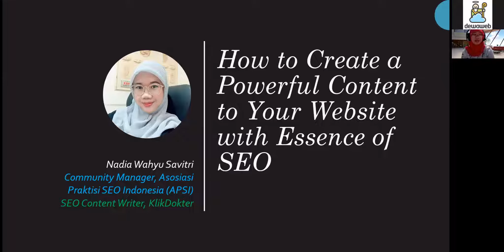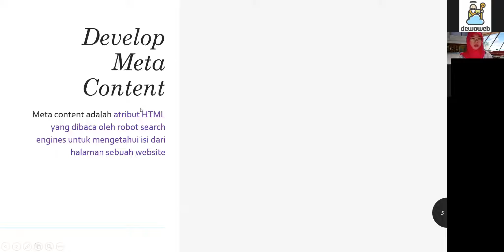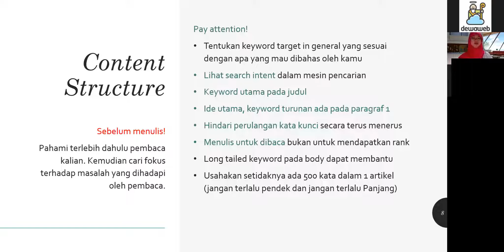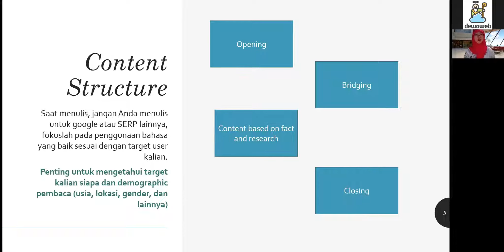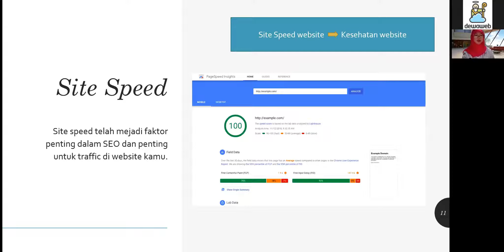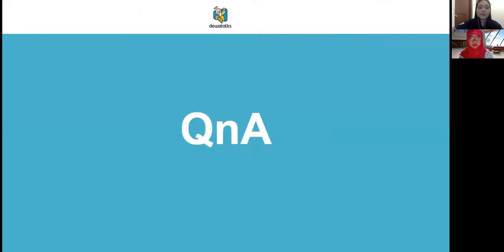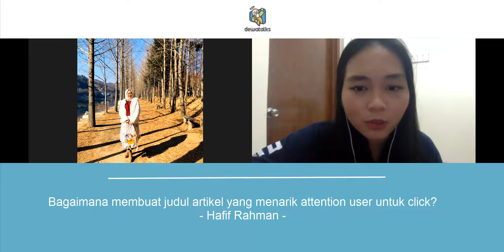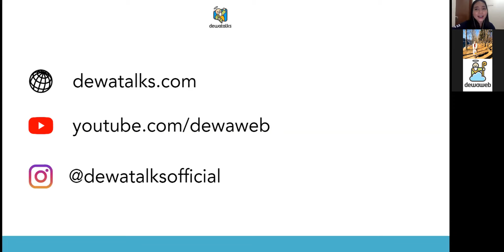Dewatalks : How to create powerful content with essence of SEO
Halo Sahabat Dewaweb! Pada video ini, telah hadir Nadia Wahyu Savitri, SEO Content Writer KlikDokter yang akan membahas mengenai cara menulis konten yang kuat dengan esensi SEO. Nadia akan membahas mulai dari pemahaman hingga faktor-faktor apa saja yang perlu diperhatikan ketika ingin menulis konten untuk memaksimalkan SEO.

Nadia adalah seorang profesional muda yang memiliki ketertarikan di bidang bisnis digital, teknologi dan penulisan konten. Ketertarikannya sebagai penulis konten mengantarnya ke berbagai pengalaman kerja seperti jurnalis di sebuah kanal berita online kesehatan,  Corporate Communication (Partnership) di perusahaan jasa keuangan dan social media lead di perusahaan digital business. Hingga hari ini, Nadia bekerja sebagai Penulis Konten SEO di KlikDokter.com.

Video ini merupakan siaran ulang salah satu Webinar Dewatalks yang telah diadakan beberapa waktu lalu. Ikuti Webinar Dewatalks secara live dengan mendaftar dan tonton di